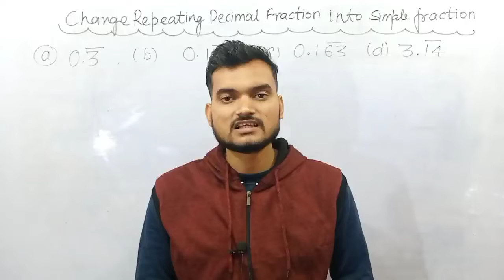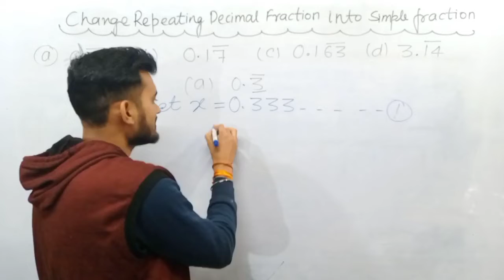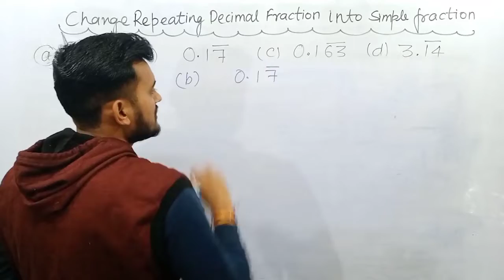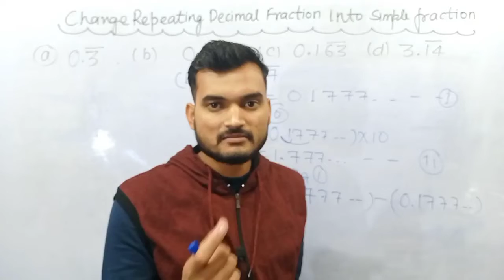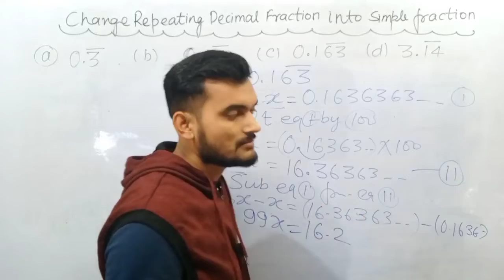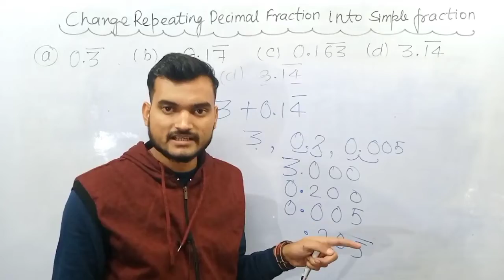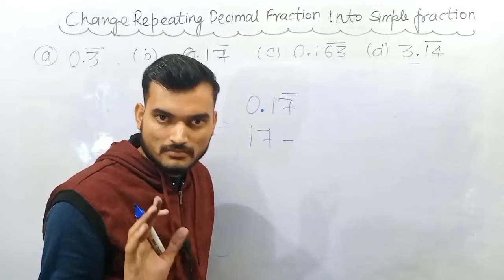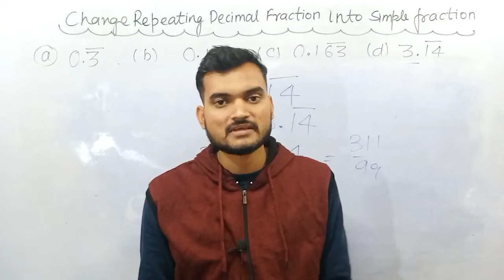Convert Repeating Decimal Number into Fraction, Rational Number Convert bar questions into Fraction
repeating decimals to fractions math antics,
pure repeating decimal to fraction,
terminating decimals and fractions,
how to make a repeating decimal a fraction